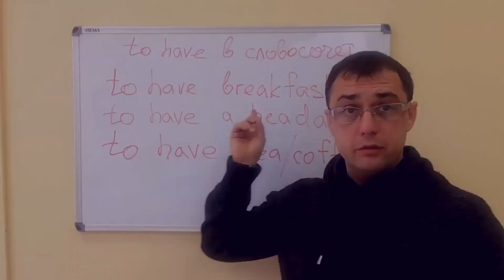Интервью с Черкасовым Виталием Александровичем.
Сегодня мы провели интересное интервью с Виталием Александровичем Черкасовым, преподавателем английского и немецкого языков, автором учебного пособия по английскому языку "New English Way", создателем школы английского языка.

Полезные ссылки:
Черкасов В. А. Учебное пособие. New English Way. Английская грамматика для школьников. Книга 1